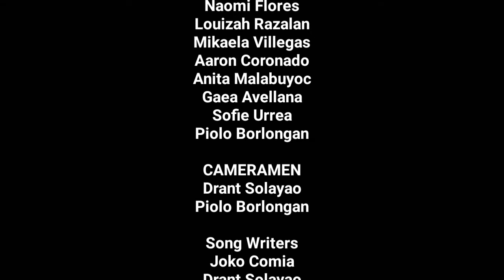ROMAN (Official Music Video)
Hey Guys, Drant Here! And I'm back for another video. I hope you enjoy the video.

One Day - Matisyahu (Karaoke Version)

Goodbye!